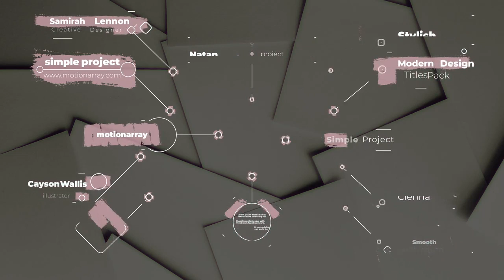Stylish Call Outs After Effects Templates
Stylish Call Outs is a versatile After Effects template that contains a set of professionally designed and animated text animations. They're so easy to use, simply edit the text and hit render. You can use them to highlight and enhance the important information in your presentations, slideshows, promotions and event videos. Impress your audience with this neat and dynamically animated AE template. Available in HD.